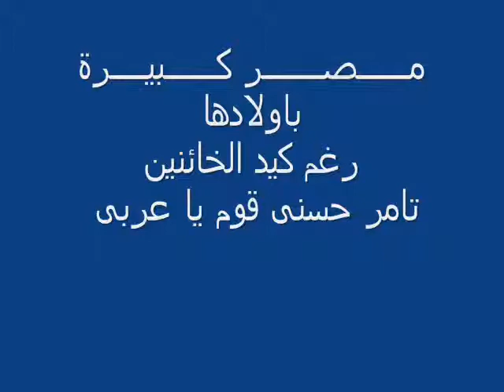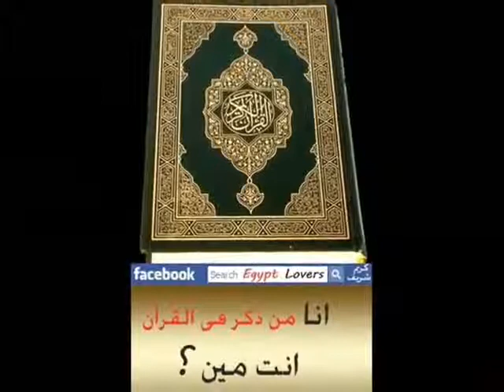Facebook - Videos Posted by Hany Adel- --- ------ --- --- -- --- ----- -... _HQ_.mp4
أنا المصرى إنت مين ؟؟؟؟؟
لكل من تسول لة نفسة بالتعدى والاهانة لأى مصرى